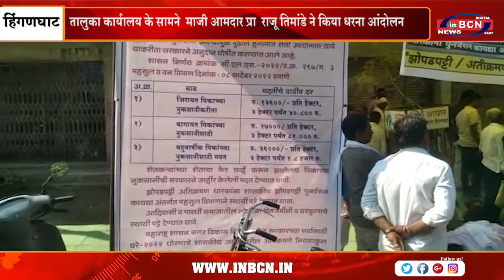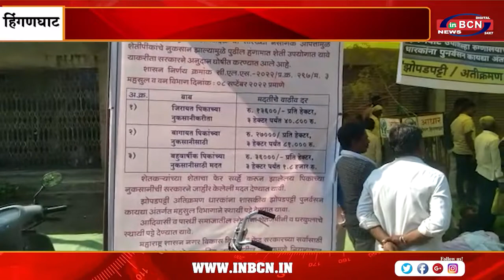तालुका कार्यालय के सामने माजी आमदार प्रा राजू तिमांडे ने किया धरना आंदोलन | INBCN NEWS